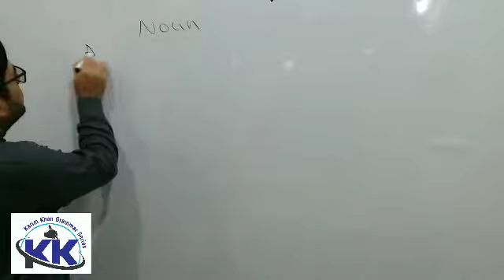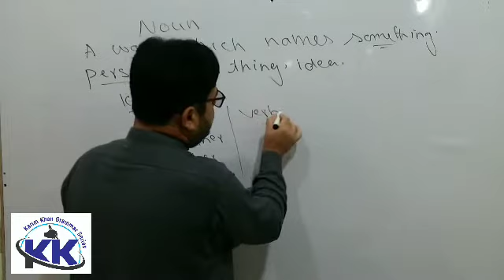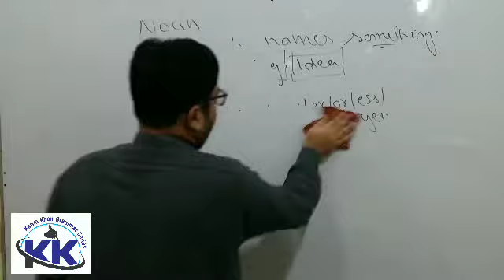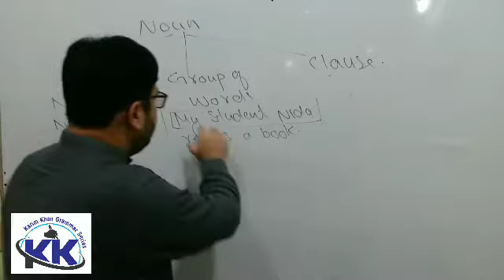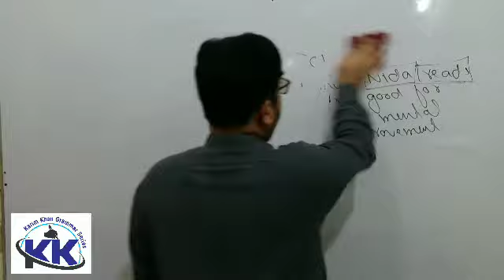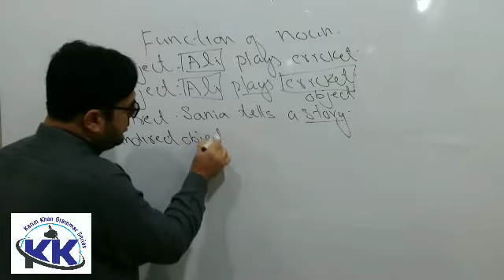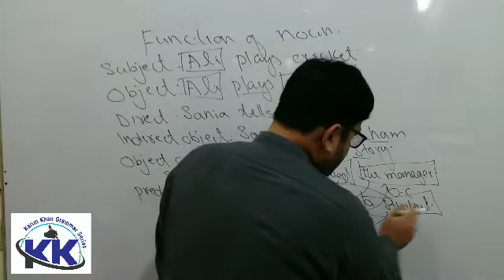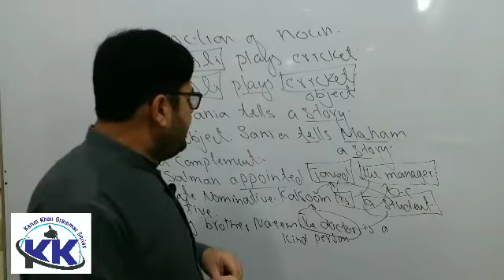Noun and its Function by Karim Khan/ Lecture :1